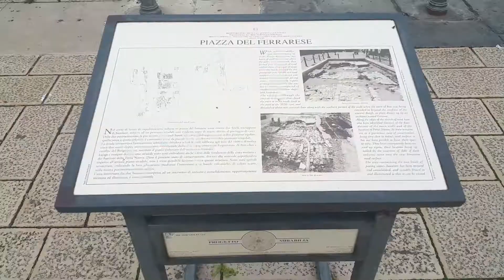IL BASOLATO TRASFORMATO IN PORTACENERE (...OGNI 6 MESI MI TOCCA)